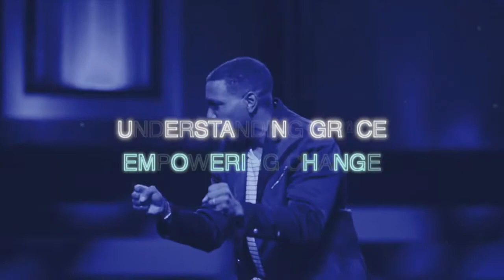1 May The Number One Enemy To God's Favor